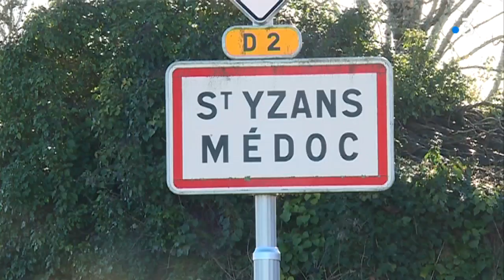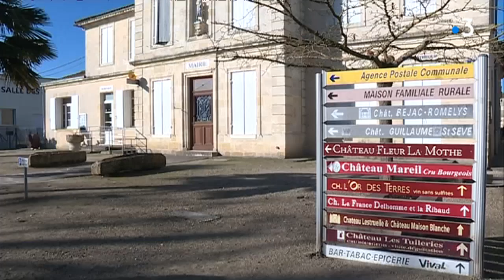Gironde les habitants de Saint Ysans pas franchement convaincus par le grand debat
Le grand débat national a été lancé ce mardi par Emmanuel Macron. Une grande consultation pour tenter de mettre fin à la crise des gilets jaunes. Dans le Médoc, à Saint-Yzans, les habitants évoquent des thèmes de réflexion "à côté des préoccupations des citoyens ». Voyez le reportage de Jean-Claude Lacoste et Jean-Michel Litvine dans lequel interviennent Segundo Cimbon (maire de Saint-Yzans de Médoc) ainsi que des habitants de la commune :